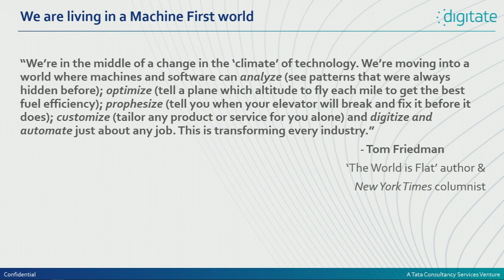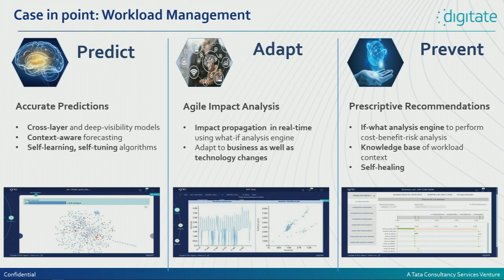Using Machine Learning in Workload Automation (sponsored by Digitate) - Akhilesh Tripathi (Digitate)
Our world is one of constantly changing business environments across various business units, limited end-to-end visibility, and high alerts. Join Akhilesh Tripathi to learn how to use machine learning to identify root causes of problems in minutes instead of hours or days by automating routine tasks without scripting or preprogramming.